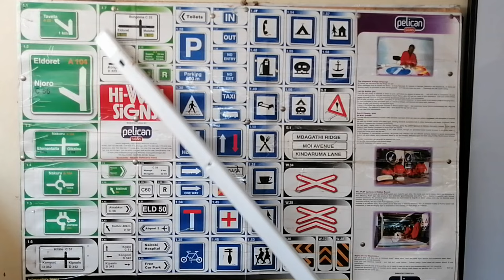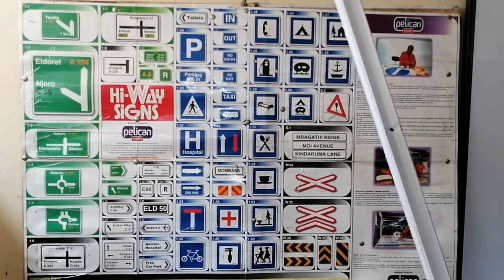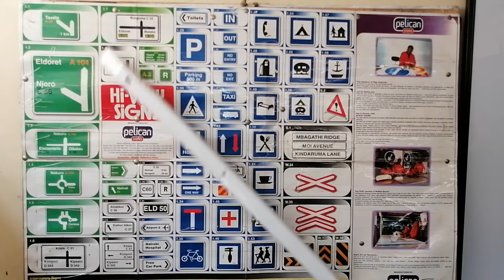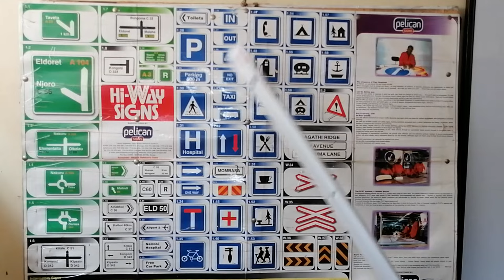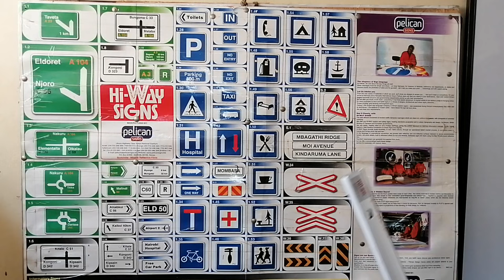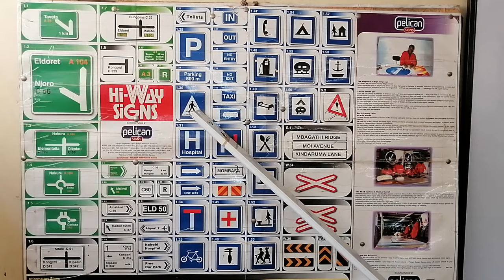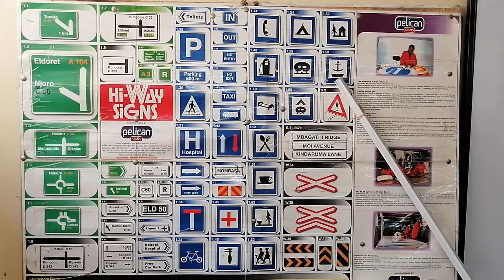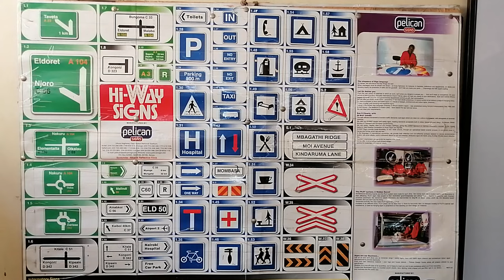MOST IMPORTANT: DRIVING LESSON 15 - DVSA / DMV & NTSA INFORMATORY TRAFFIC SIGNS & SIGNALS FOR EXAM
GET THE WORLD'S BEST DRIVING BOOK FOR; NTSA, DVSA, DMV and ALL TESTS @KSH 300. MPESA: 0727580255 OR 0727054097
EQUITY BANK ACCOUNT: 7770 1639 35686